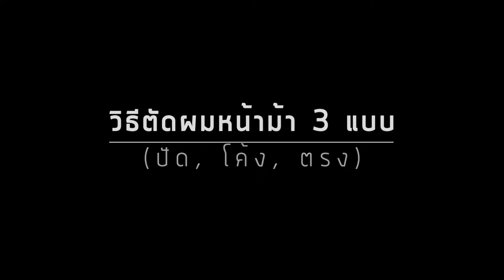สอนวิธีการตัดผมหน้าม้า 3 แบบ (ปัด, โค้ง, ตรง)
💈 มาดูเทคนิคการตัดผมผู้หญิงกันบ้าง คลิปนี้เรานำเทคนิควิธีการใช้กรรไกรตัดผมหน้าม้าผู้หญิงมาให้ดูกัน สอนทีละขั้นตอน ชัดๆ เน้นๆ จะสำหรับมือใหม่หรือเรียนรู้เพื่อเพิ่มทักษะก็ดี ดูแล้วนำไปพัฒนาและใช้งานกันได้เลย 💯

ช่วยกันกด Like กด Share แบ่งปันความรู้และเป็นกำลังใจให้ทีมงานด้วยนะ 😁